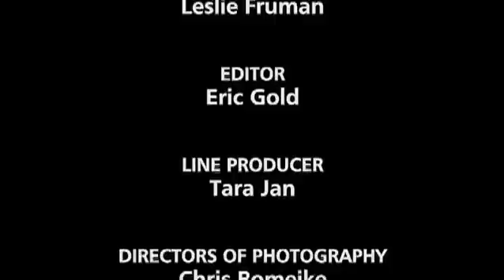The Real Story Of Saint Helena - The Naked Archaeologist 123 - The Mother of Archaeology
Featuring amateur archaeologist, enthusiast and multi-award winning investigative filmmaker, Simcha Jacobovici, The Naked Archaeologist is an irreverent, entertaining and eye-opening journey into the fascinating archaeology of the ancient world. Along the way, new discoveries are made, lost treasures revealed, and ancient mysteries uncovered.

St. Helena was the mother of the Roman Emperor Constantine. She convinced him to establish Christianity as the official state religion in the 4th century. She was also the first Christian pilgrim. As a sprightly 70 year-old she traveled to the Holy Land and "discovered" where Christ's cross was buried, where his tomb was and the route he walked through Jerusalem to be crucified.